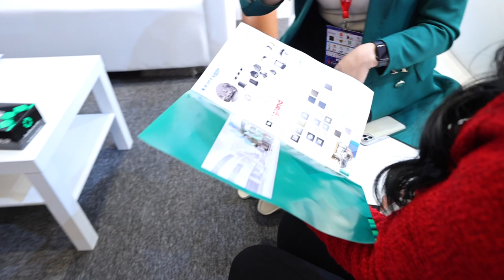Al Mulla Engineering Products at the 11th Annual Industries & Construction Exhibition - Kuwait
Al Mulla Engineering Products, a member of Al Mulla Group and a leading engineering products supplier in the State of Kuwait, has recently participated in the 11th annual Industries and Construction Exhibition in Kuwait, to showcase its latest turnkey engineering products and solutions.

The four-day exhibition from 12th -15th December 2022, will offer our customers a unique opportunity to discover a wide variety of innovative air-conditioning, electrical, plumbing and ventilation products and solutions that meet their homes and residential applications’ requirements. During the fair, Al Mulla Engineering showcased its various brands including Ventum by Al Mulla Group, a brand designed to offer superior technology solutions for innovative lifestyles with optimal comfort, in addition to other world-leading renowned brands such as Legrand and Lennox.

At Al Mulla Engineering Products, we are committed to being the leading one-stop-shop of engineering turnkey solutions and top-quality products and services in Kuwait that meet and exceed our customers’ expectations at the highest standards of professionalism.

For more information about Al Mulla Engineering Products’ latest products and services, please follow their Social Media accounts on LinkedIn: @AlMullaep, Instagram: @AlMullaep, and Facebook: @AlMullaep